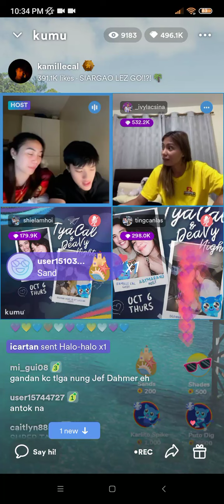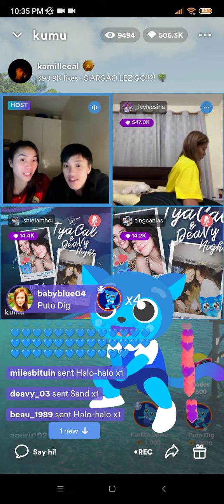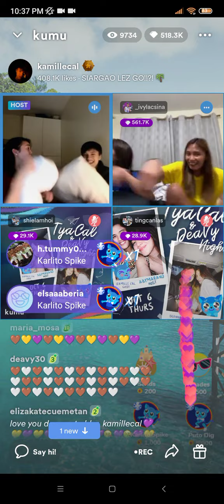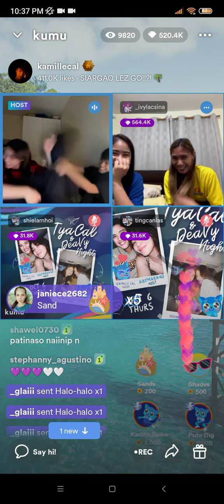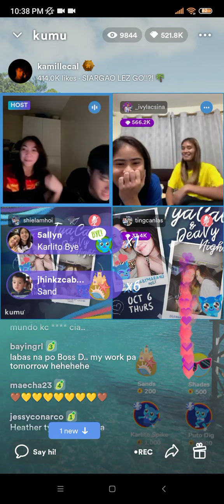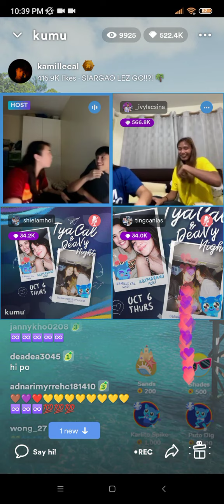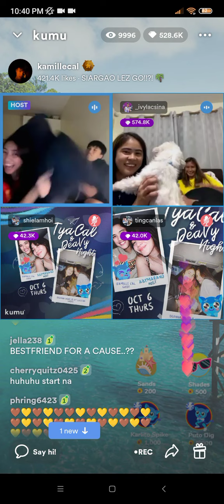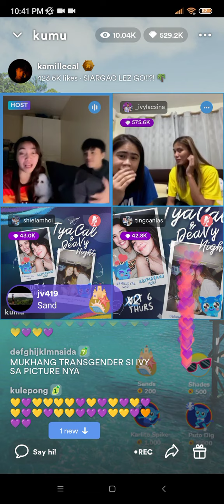Who's most likely | TYACAL and Deavy| Hampasan ng Unan | Part 1